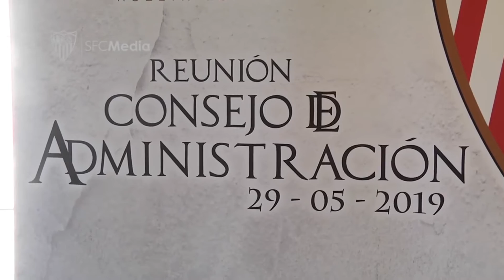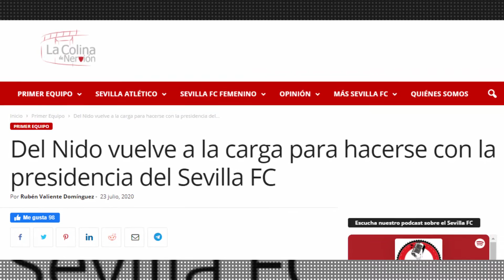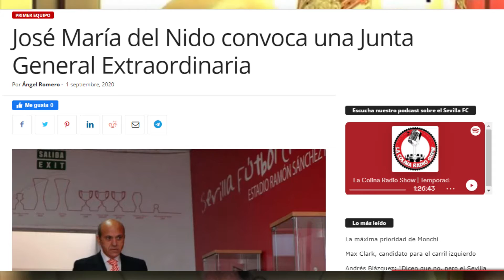Guerra por el poder en el Sevilla FC. ¿Volverá Del Nido?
Son tiempos convulsos para la presidencia del Sevilla FC. Del Nido amenaza a Pepe Castro y quiere volver a ser presidente con ayuda de "los americanos" ¿Qué te parece? ¿Quieres que vuelva José María Del Nido? ¡Os leemos en comentarios!

Vídeos: Víctor Lozano / Sevilla FC
Edición: Víctor Lozano
Narración: Sara Portillo